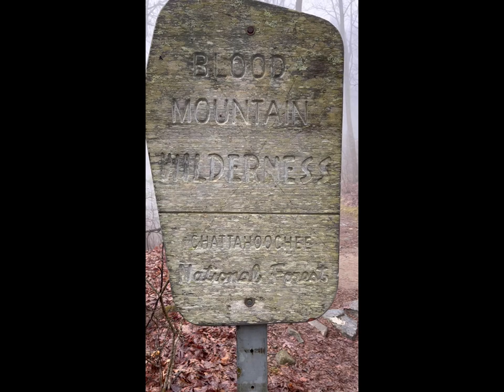March 5, 2023